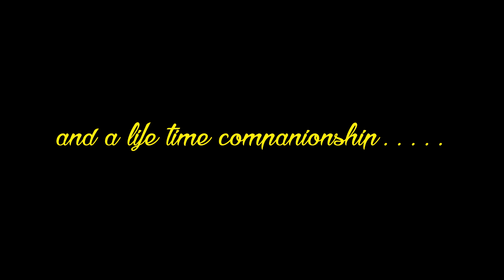The Wedding Heart photography (candid wedding video)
Capturing your special prewedding and wedding moments is a passion for us. Get in touch (Modern wedding photography) still & video.
Just Call (Whats App): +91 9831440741.Mob-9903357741